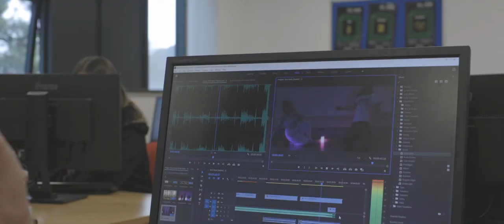City College Plymouth - Creative Week 2022 Highlight Reel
That's a wrap on Creative Week 2022! Take a look at the best bits in this highlight video.